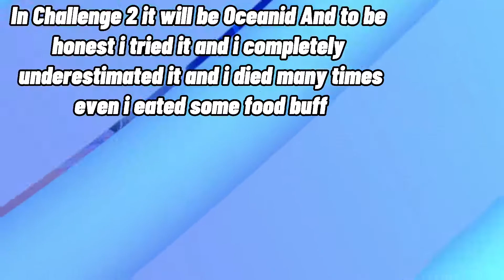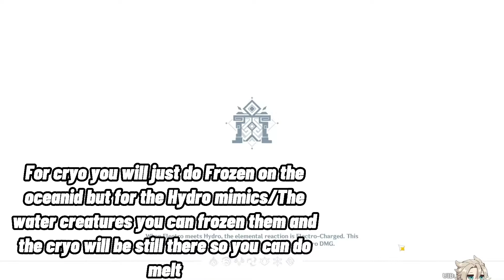Legend Of Vagabond Sword Challenge 2 And How To Beat It Faster Full Event Guide [Genshin Impact]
In this video i will be sharing you guys how to defeat the Challenge 2 In the Legend Of  The Vagabond Sword faster and giving tips as well